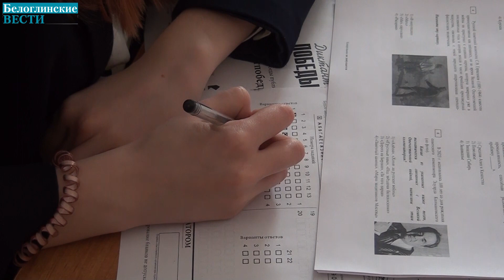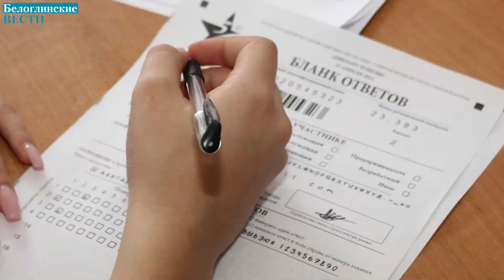Патриотическая акция «Диктант Победы»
По всей России в пятый раз прошла международная патриотическая акция «Диктант Победы». Все желающие писали диктант на тему событий Великой Отечественной войны 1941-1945 годов. К масштабной просветительской акции присоединился и Белоглинский район. Площадками проведения «Диктанта Победы» стали школы 9, 12, 16, 20, 32, Сельский дом культуры «Новопавловская клубная система», «Белоглинская межпоселенческая центральная районная библиотека». Также желающие могли проверить свои знания в онлайн-формате на официальном сайте мероприятия. На Кубани «Диктант Победы» прошел на более 800 площадках.
Глава района Олег Ефимов побывал на площадке 12 школы, отметил важность мероприятия. Вместе со школьниками в написании диктанта приняли участие заместитель главы района по социальным вопросам Светлана Парахина и начальник управления образования Татьяна Сорокина.
Диктант проходил в форме тестирования в течение 45 минут. Участники отвечали на 25 вопросов, 20 из которых посвящены общей военно-исторической тематике и пять — региональной. Задания могут касаться как исторический фактов, так и художественных произведений, посвященных войне. Все участники диктанта получат сертификаты участия.